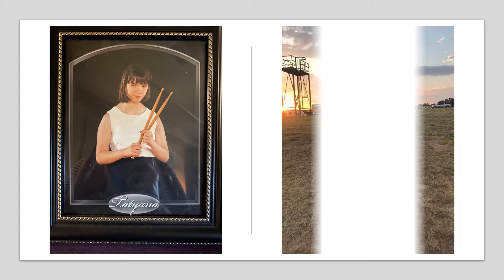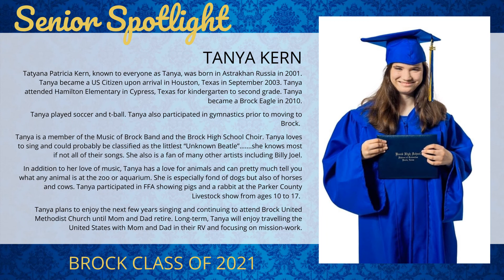Tanya Kern Senior Slideshow